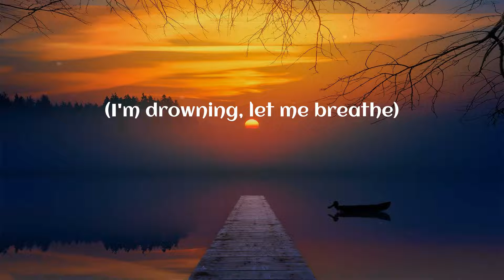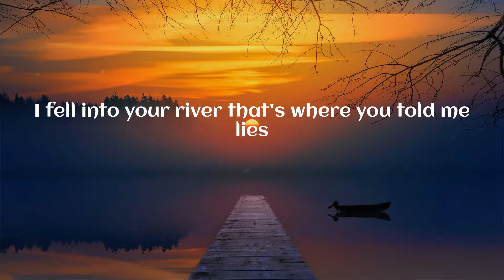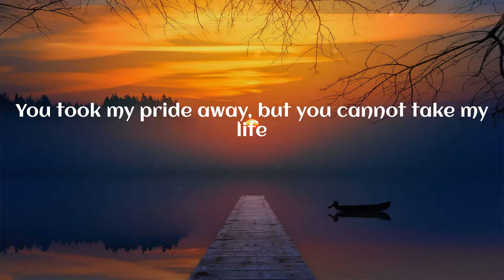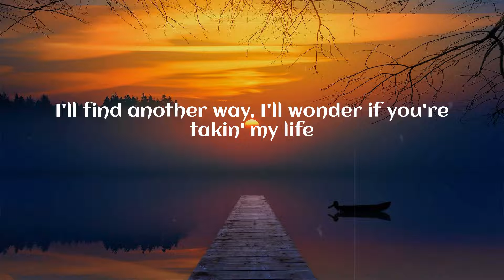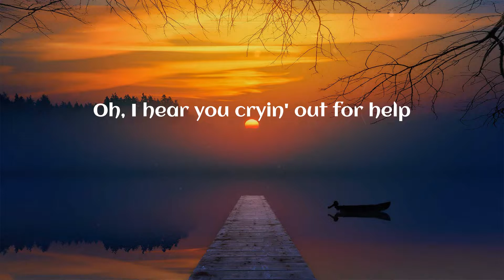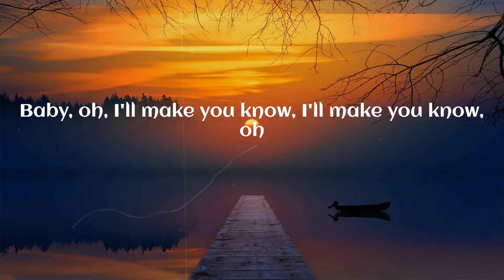BoyWithUke - Toxic (Lyrics)